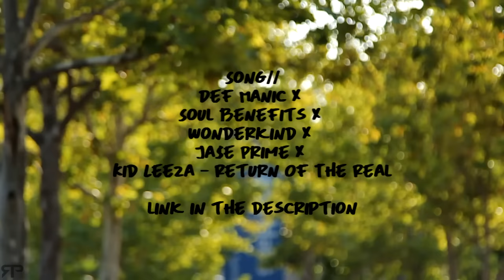Ben Rogers | Two Days Worth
Song - Def Manic x Soul Benefits x Wonderkind x Ja$e Prime x Kid Leeza - Return Of The Real